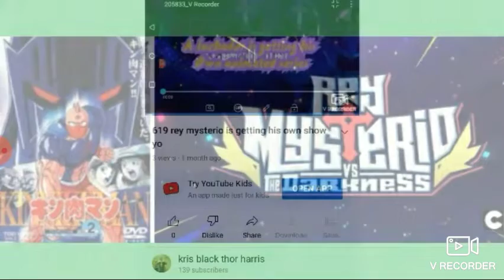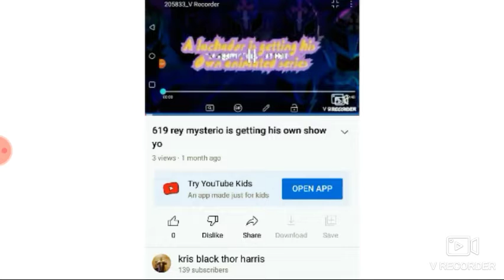wrestling cartoon and anime connections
when it comes down to it I know my wrestling movies live action series cartoon and anime so don't get it twisted don't think you don't know what I'm talkin about